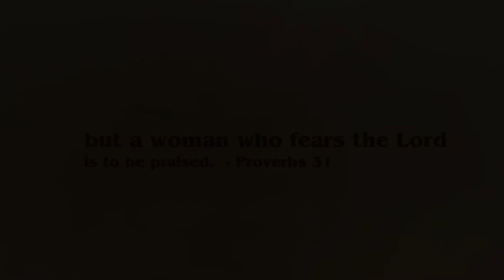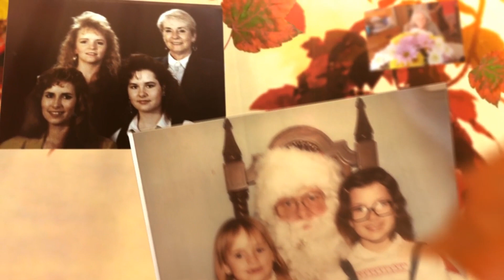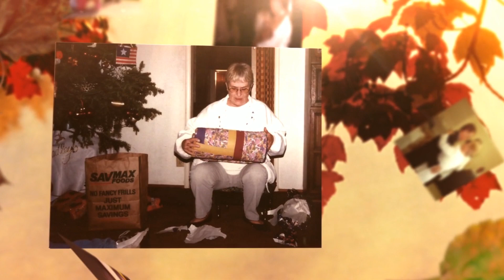Barbara Bradley Memorial Video